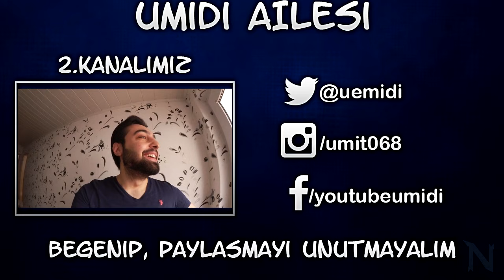WWE 2K16 Kariyer Türkçe | Ilk PPV de Tyler Breezle Final Maci | 4.Bölüm | Ps 4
WWE 2K16 Kariyer Türkçe | Ilk PPV de Tyler Breezle Final Maci | 4.Bölüm | Ps 4 ... Cilgin Maclar ve ilk PPV ile müthis bir bölüm sizleri bekliyor...
“I am a paid endorser of this products”